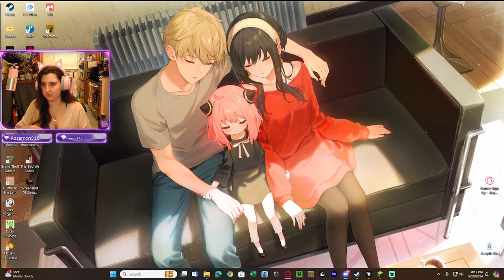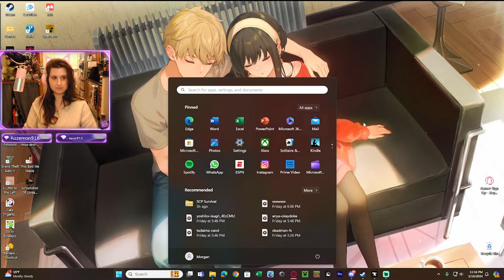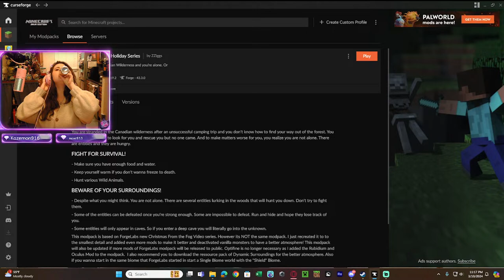HorrorCraft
We're playing a Minecraft Survival Modpack that incorporates dangerous SCPs, Monsters, and other things that go bump in the night! I'm too scared to play alone, so I've forced Naxe along for the ride 🦝

You can find the modpack "ZZiggs' From The Fog - Holiday Series" from CurseForge.

As always I appreciate your support!
If you add my discord, you can be a Sushi Roll or a Baby Bean ^-^
Follow, Like, Sub, Yada Yada
You can also check out past streams on youtube @PinkMomochi

Chill Lofi Music Is Here: Jade Dreams  No Copyright Lofi Japanese Songs 2024  Japanese Lofi Music 2024